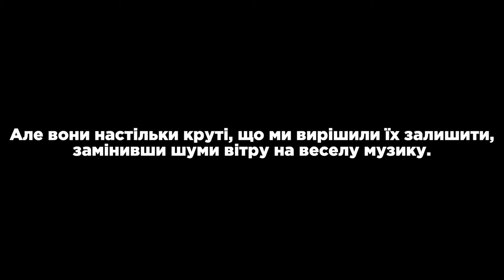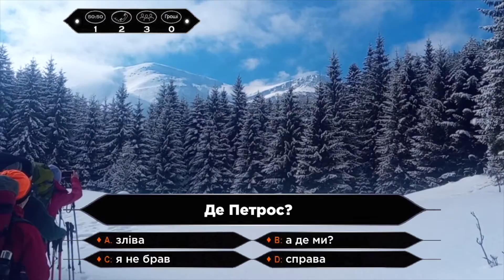День#1. Зимовий похід по Чорногірському хребту. Підйом на гору Петрос.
Це перше з чотирьох епізодів відео, в якому наш мандрівник розповідає та ділиться емоціями, гарною картинкою та взагалі своєю історією підкорення двохтисячників.

День #1 | 20 лютого 2021:
• Старт підйому з Козьмещика
• Підйом на гору Петрос
• Сідловина.Притулок Карпатського Біосферного Заповідника. Ночівля.